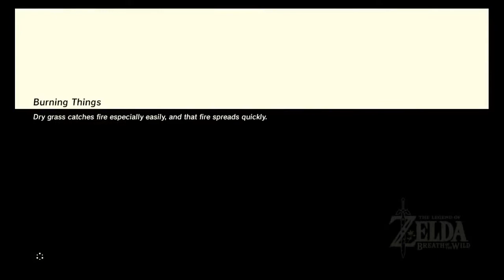BotW Episode 3: Plateau Part 3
Dokkan Battle sucks. Oh also, the plateau is finished.